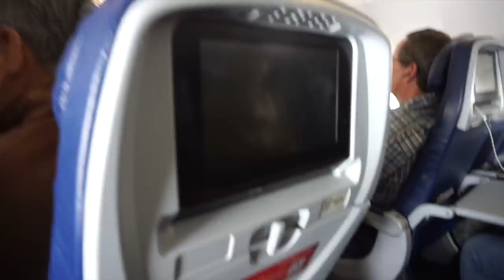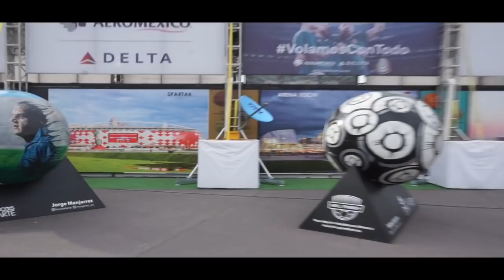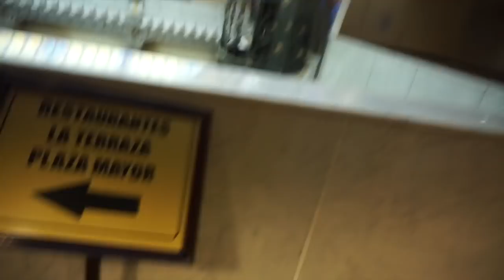Probé esto en México y me enchilé la vida 🔥 / CKVlogs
Hola amiguines!

Primeras horas en México y me enchilé 🔥, nada mejor que empezar así 😬

Les digo que se vienen videos muy interesantes y espero que les guste ❤️